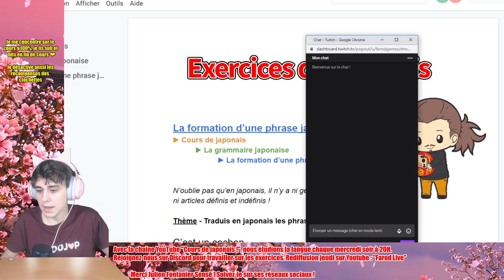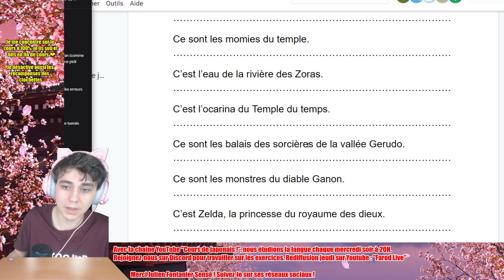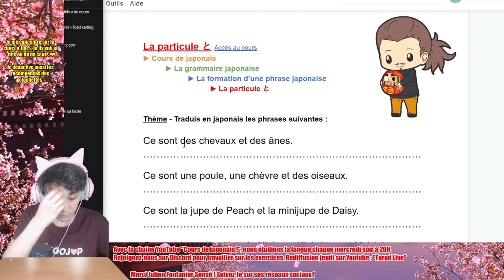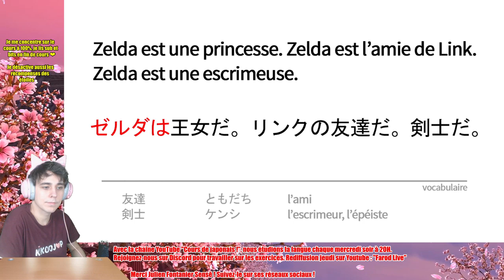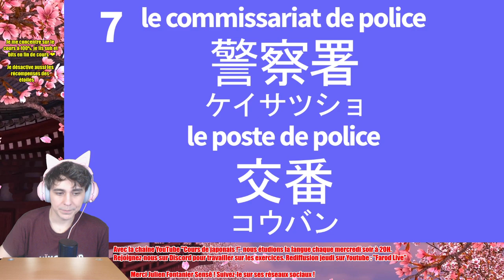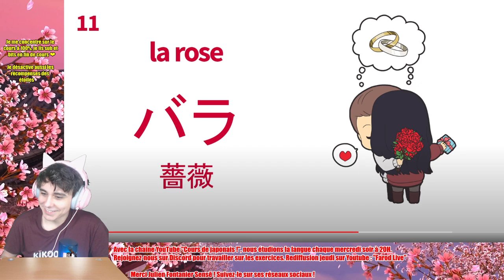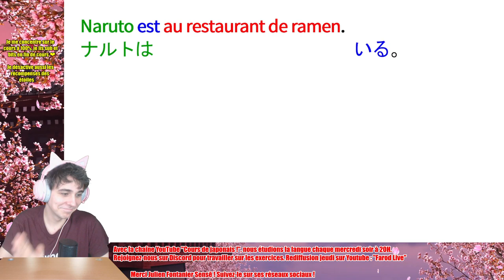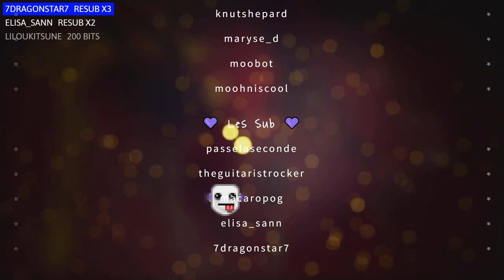🎌 Apprenons le Japonais #12 - Particules は et に